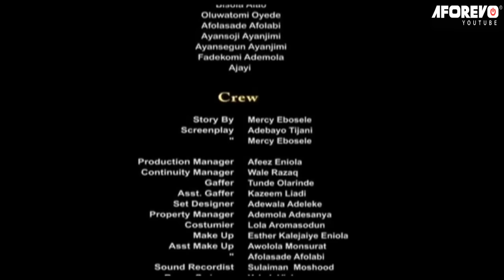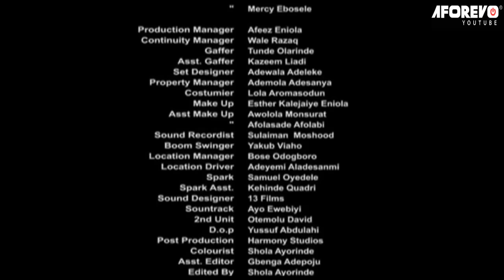Ewu Nla - A Nigerian Yoruba Movie Starring Olaniyi Afonja | Wale Akorede | Lateef Adedimeji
An Interesting Nollywood Trending Yoruba Movie starring Muyiwa Ademola, Wale Akorede, Mercy Ebosele, Olaniyi Afonja, Adekola Tijani, Yetunde Ogunsola, Lateef Adedimeji.